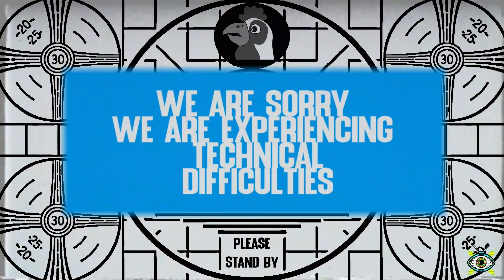It's a Dance Party! Musical Mashup Summer Camp with Special Guest PDSMIX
Our pal and fellow Twitch Streamer, PDSMIX stops by the Plastic Dimension to teach us how musical mash-ups are made!  We also go to summer camp with Spamela Sanderson and Bulk Shogun! Watch out for an appearance of our nemesis, Bougie Baby as well!

PDSMIX is one of our absolute favorite streamers on Twitch with his multiple themed DJ Streams bringing the best beats day after day.  Utilizing his over 8,000 vinyl record collection, he mixes and mashes up music in the most magical way!

His schedule: In summary: 6-9pm ET - Tuesday (Mashups), Wednesday (Mashup Summer Camp), Friday (80s), Sunday (Disco)

Editing by Miranda Plastic
Interstitial videos by    @Chickenburgerdisco
Check out The Plastic Party streaming every Friday night on Twitch
The party kicks off at 8pm ET